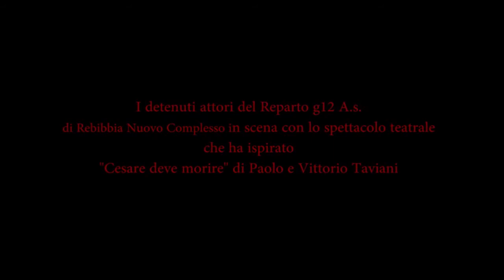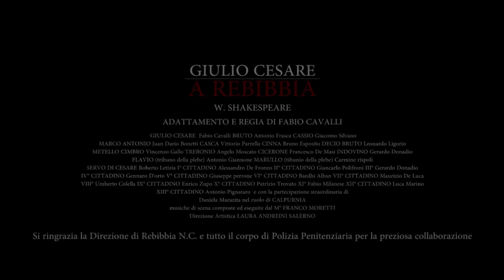Giulio Cesare a Rebibbia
una prova aperta con i Detenuti di Rebibbia che ha ispirato il film dei Taviani
Adattamento e Regia Fabio cavalli

Protagonisti i detenuti-attori della Sezione G12 Alta Sicurezza della C.C.Rebibbia N.C. - Roma

Con la partecipazione di Daniela Marazita e Francesca Rotolo

Musiche eseguite dal vivo dal M°Franco Moretti

Libertà politica, Tirannicidio, Congiura, Onore, Tradimento sono gli argomenti di bruciante attualità rivisitati “dietro le sbarre” del Carcere della Compagnia teatrale dei detenuti di Rebibbia N.C.

Bruto e Cassio sono posti da Dante nel girone infimo dell’Inferno. Mentre Leopardi fa di Bruto l’eroe della libertà repubblicana. Fra questi due estremi si sviluppa la riflessione sul concetto di Libertà, non già come aspirazione individuale ma come Libertà collettiva, Libertà dello Stato dalla tirannia, presupposto necessario per l’esistenza della libertà personale di ogni individuo.